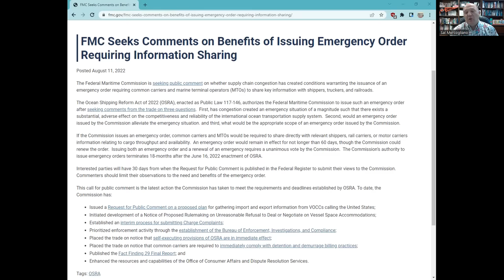Federal Maritime Commission (FMC) Considers Emergency Order For US Ports?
In this episode, Sal Mercogliano - maritime historian at Campbell University and former merchant mariner - discusses the recent announcement by the Federal Maritime Commission seeking public comment on whether supply chain congestion has created conditions warranting the issuance of an emergency order requiring common carriers and marine terminal operators to share key information with shippers, truckers, and railroads.

FMC Seeks Comments on Benefits of Issuing Emergency Order Requiring Information Sharing